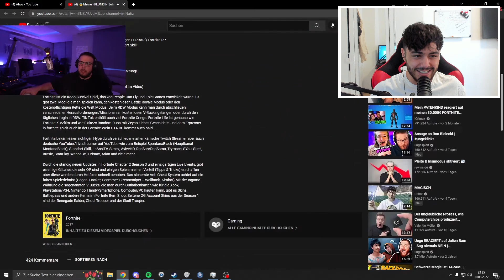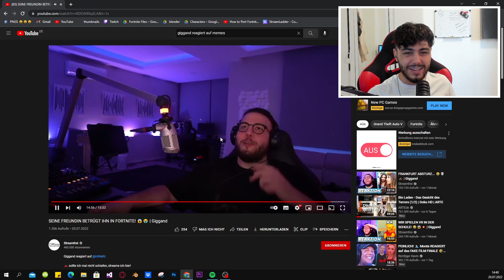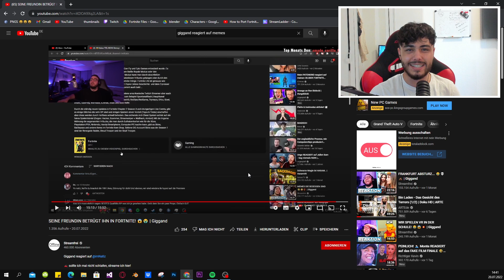GIGGAND REAGIERT auf mein FORTNITE RP! 😂 (Zu lustig)